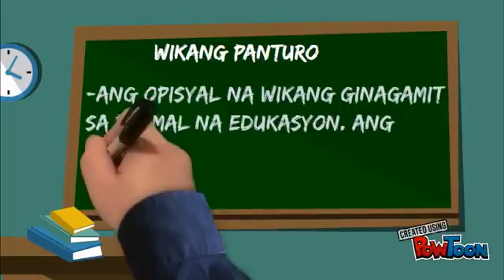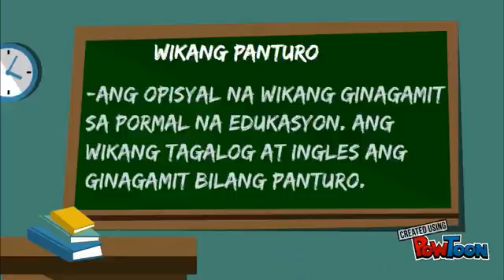KOMUNIKASYON AT PANANALIKSIK